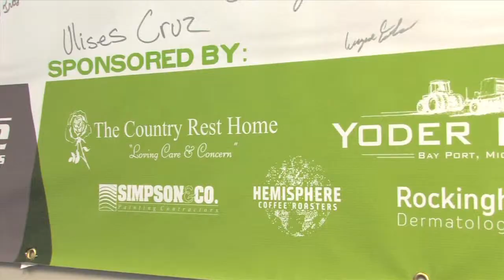Ride for Missions 2012